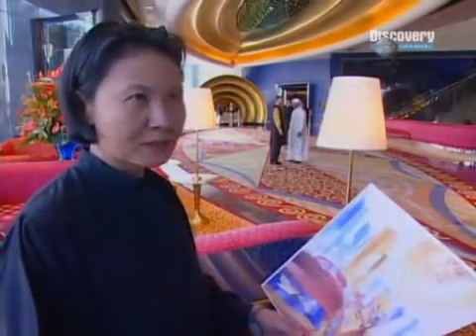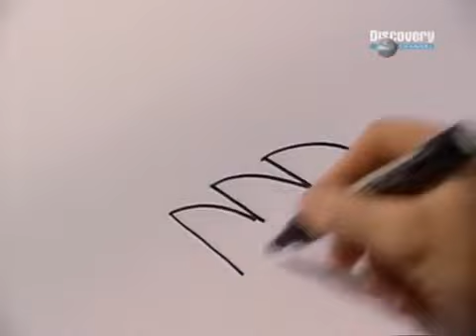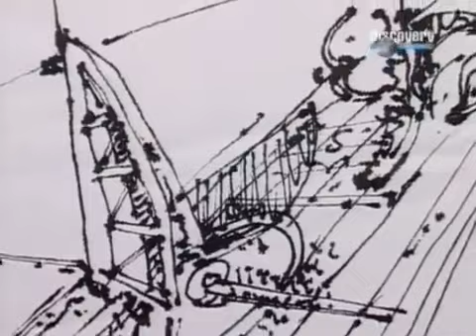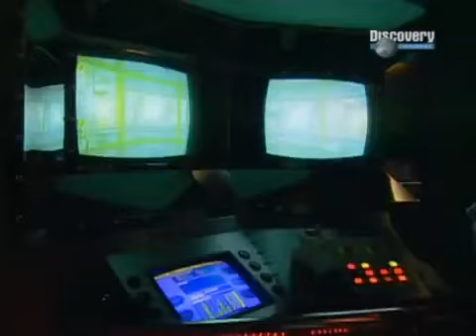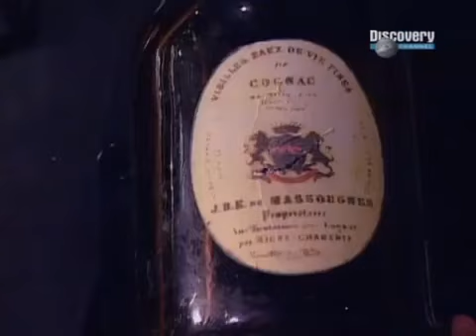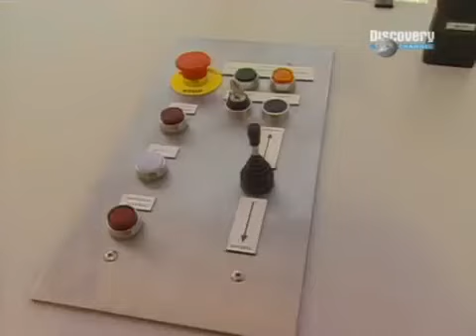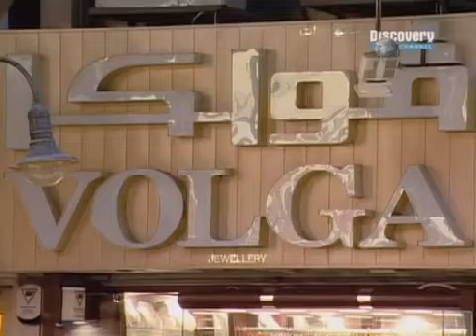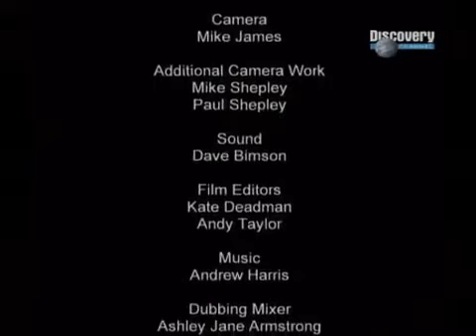Burj Al Arab Hotel Dubai Dokumentation German